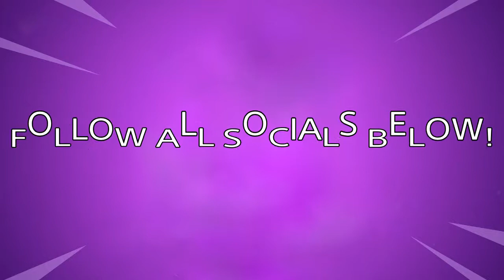FIRST WIN IN SEASON X WAS SHOCKING!!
You need to see this video before it goes viral.
Getting an insane first win in Arena.

So I decided to make a YouTube video on my team getting us 265 points in arena and getting me a first win in Season X. Hope you enjoyed!!

Music that I used:
PewDiePie - Bitch Lasagna